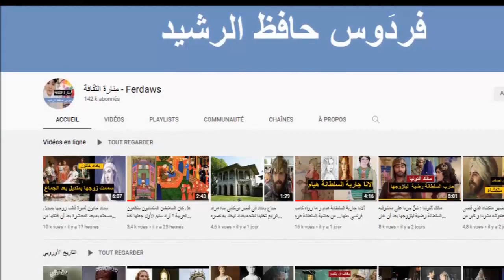الملكة المظلومة كاترين أراغون : زوجة هنري الثامن الأولى التي ماتت قهرا و ابنة فرديناند و ايزابيل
ملكة إنجلترا (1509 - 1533)هي الزوجة الأولى للملك هنري الثامن كانت البنت الصغرى لفرناندو الثاني ملك أراغون وإيزابيلا الأولى ملكة قشتالة وأنجبت ماري الأولى ملكة إنجلترا
تزوجت كاثرين عام 1501م من آرثر، الأخ الأكبر للملك هنري، إلا انها ترملت بعد ستة أشهر فقط، فتم تزويجها من هنري الثامن عام 1509م. أنجبت خمسة أطفال، توفوا كلهم أثناء الولادة عدا الطفلة ماري (والتي أصبحت الملكة ماري الأولى). أصبح الملك مقتنعا بعجز «كاثرين» عن انجاب وريث ذكر، ولما كان متعلقا بـ"آن بولين"، أخذ يختلق الأعذار لإبطال زواجه منها كقوله بأن زواجها من أخيه يجعل ارتباطه بها لاغيا. انفصل هنري عنها وأرسلت لتعيش في عزلة عن العالم إلا أنها لم تعترف بطلاقها منه وكذا كان موقف البابا في روما. قاد هذا الموقف الأخير الملك هنري الثامن إلى إعلان انفصال إنجلترا عن الكنسية البابوية